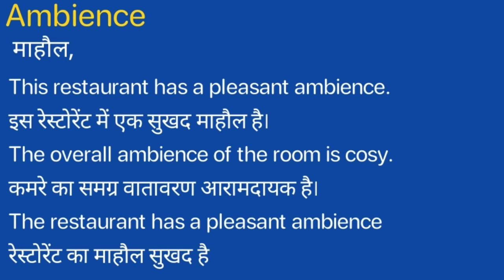Ambience Meaning in Hindi/Ambience ka Matlab kya Hota hai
Ambience meaning in Hindi
Ambience ka Matlab kya Hota hai
Ambience ka Hindi Meaning
Ambience explained in detail.

इस विडियो में मैं  ,Ambience शब्द का इंग्लिश में अर्थ या मतलब क्या होता है इसके के बारे पूरी विस्तृत रूप से बताया .